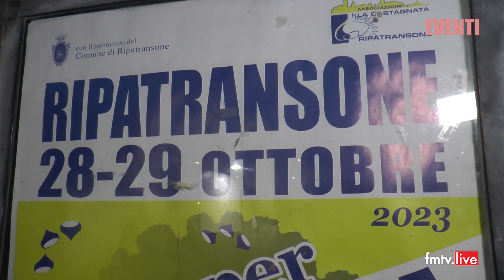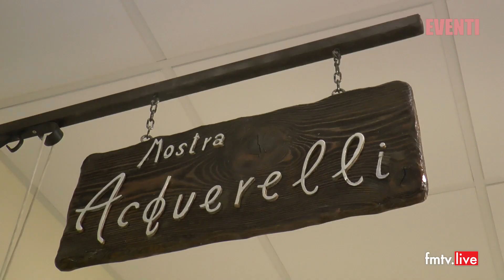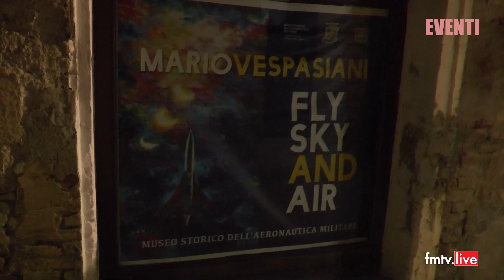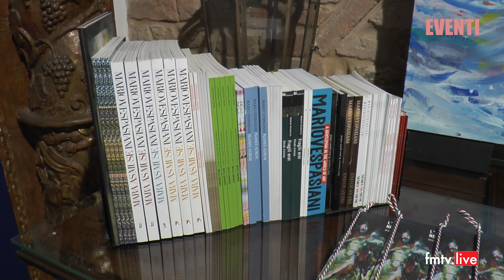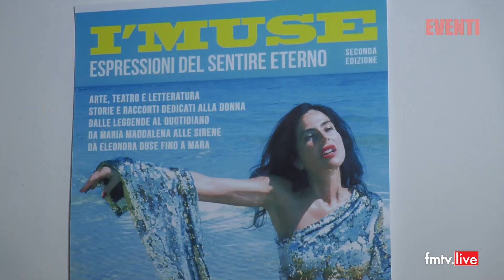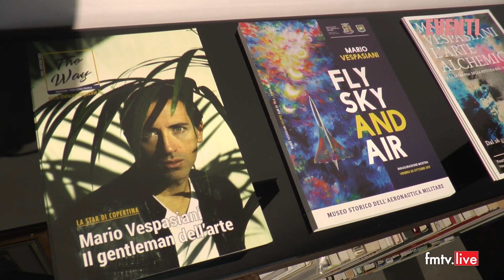2023 10 28 Castagnata a Ripatransone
Eventi in onda su Fmtv Centro Italia ch 75 marche umbria e streaming su